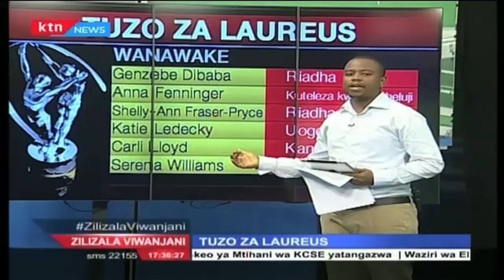Zilizala Viwanjani Olimpiki 2016 na Mechi za EPL,Sehem ya 2 3rd February 2016